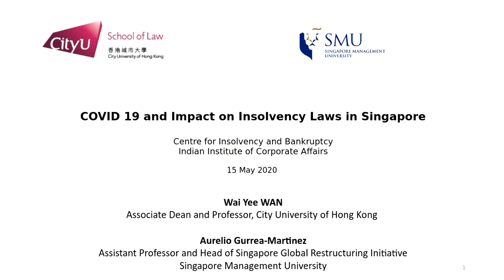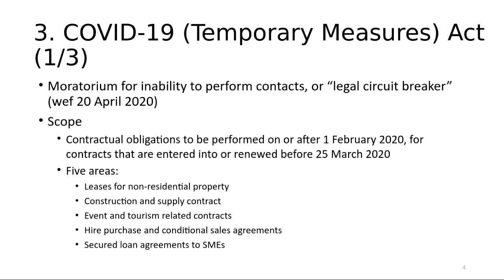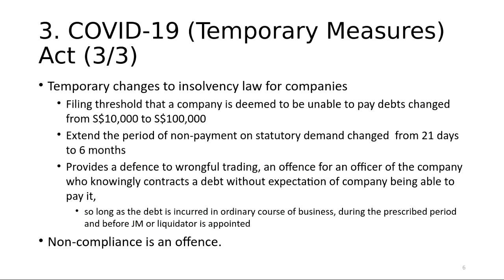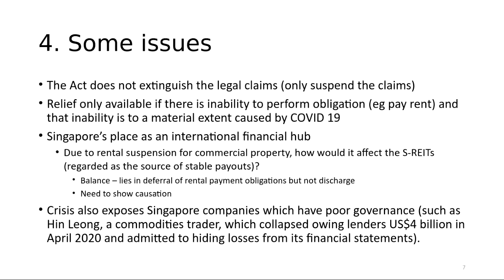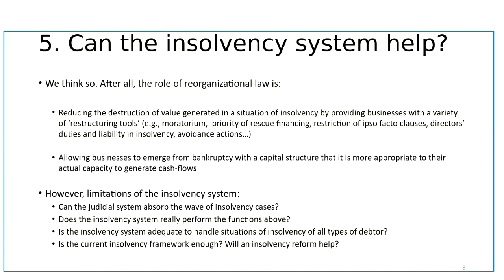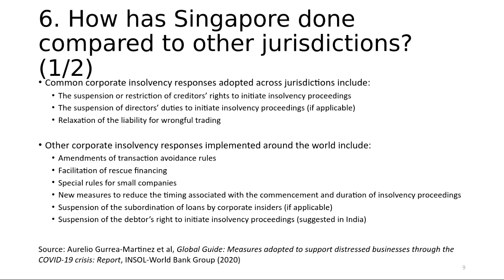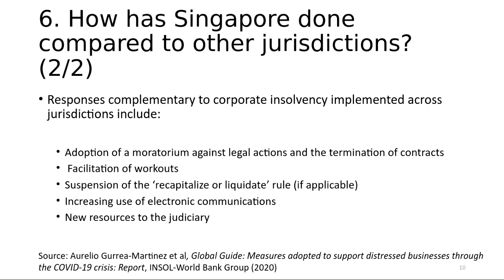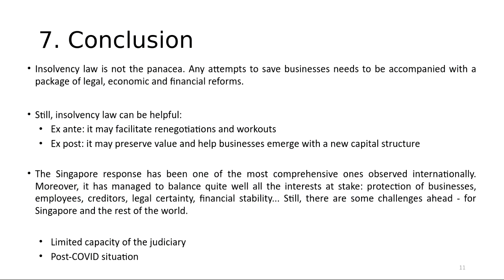Friday Talk with Prof. Dr. Wai Yee Wan, Associate Dean & Dr. Aurelio Gurrea Martinez, Asst. Prof.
Friday Talk Series on "Covid-19 and its Impact on Insolvency Laws in Singapore" with Prof. Dr. Wai Yee Wan, Associate Dean (Research and Internationalisation) and Professor, School of Law, University of Hong Kong & Dr. Aurelio Gurrea Martinez, Asst. Prof., Singapore Management University and Head of the Singapore Global Restructuring Initiative. - 15/05/2020